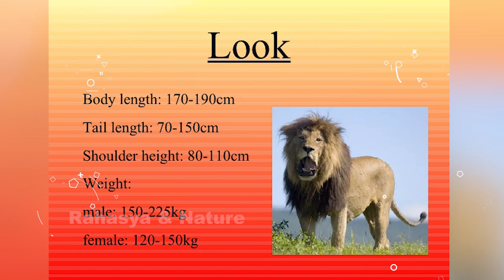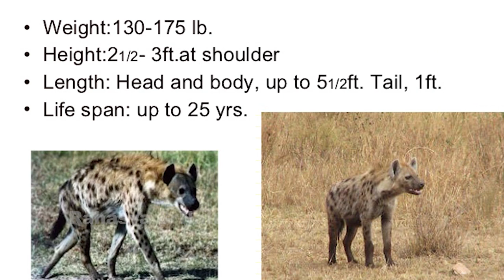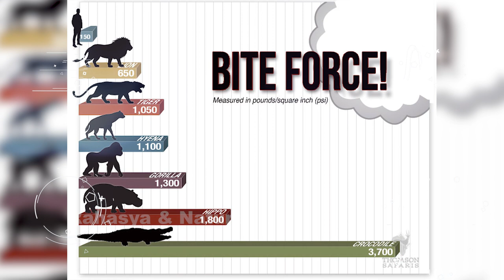Top 10 Most Powerful Animal Bites | Animals with the strongest bites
Whether it is wildlife or human life in both the world and in every living being on this earth, whether it is a wild animal or a human being, everyone has teeth and everyone has the ability to bite with teeth according to their power, average force.

All the living beings have their own force to bite with their teeth, more than any living being, someone's work and some living being is unlimited, knowing about which you will be surprised.

In this video, I will learn about the animals with the highest bite force in the wild. Like Crocodile, Tiger, Lion, Hippopotamus, Dog, and many more, fight about the bite force of wild animals and also which wild animal has the highest bite force.
Lion
Tiger ,Spotted Hyena , Grizzly Bear ,Gorilla , Hippopotamus ,Jaguar ,American Alligator ,Saltwater Crocodile , Nile Crocodile ,

welcome to this video Friends today we will talk about this video about wild animals how much is the animal force force in wild life. When a wild animal like leopard attack, tiger attack, lion attack, or any other dangerous animal attacks So with what strength does he pounce on his victim. The same force bites him with his jaw. Today, through this video, I have come again with you with some important information about the wild life by taking interesting information and knowledge of these things.

1:48 Lion
2:57 Tiger
3:59 Spotted Hyena
5:15 Grizzly Bear
6:17 Gorilla
7:09 Hippopotamus
8:05 Jaguar
9:12 American Alligator
9:53 Saltwater Crocodile
10:37 Nile Crocodile

welcome to this video दोस्तो आज हम इस वीडियो में बात करेंगे जंगली जानवरों के बारे में wild लाइफ में जानवरों की बाईट फ़ोर्स कितना होता है एक जंगली जानवर जैसे लेपर्ड अटैक,टाइगर अटैक,लायन अटैक,या अन्य कोई भी खतरनाक जानवर जब हमला करता है तो वह कितनी ताकत से अपने शिकार पर झपटता है। वही उसके जबड़े से कितने बल से उसे काटता है। इन्ही बातो की रोचक जानकारी,ओर ज्ञान की जानकारी लेकर आज इस वीडियो के माध्यम से आप को वाइल्ड लाइफ की कुछ महत्वपूर्ण जानकारी के साथ आज आप के बीच फिर से आया हु।
शेर का हमला, बाघ का हमला ,लकड़बग्घा का हमला ,भालू का हमला,Gorilla का हमला ,दर्यीघोडा का हमला,Jaguar का हमला,अमेरिकन मगरमछ का हमला,खरे पानी का मगरमछ का हमला, निल मगरमछ का हमला, के बारे में अपने ज्ञान को बढ़ाएंगे , ओर जानेंगे कि ये सभी वाइल्ड एनिमल कितने PSI की बाईट फ़ोर्स से दूसरे जीव को काट सकते है।

वाइल्डलाइफ हो या इंसानो की लाइफ दोनों दुनिया में और इस पृथ्वी पर मौजूद हर जिव में वो जंगली जानवर हो या इंसान सभी के पास दांत है और सभी के पास अपने पावर के हिसाब हे दांतो से काटने की क्षमता औसत फाॅर्स।

सभी जीवो के पास दांतो से काटने का अपना फाॅर्स है किसी जिव का ज्यादा तो किसी का काम और किसी-किसी जिव के पास असीमित जिसके बारे में जानकर आप हैरान रह जायँगे।

इस वीडियो में हूँ जंगली जीवो में सबसे ज्यादा बाईट फाॅर्स वाले जीवो के बारे में जानेंगे। जैसे क्रोकोडाइल ,टाइगर , लायन , हिप्पोपोटेमस , डॉग , और भी कई जंगली जीवो के बाईट फाॅर्स के बारे में जंगे और यह भी की किस वाइल्ड एनिमल का बाईट फाॅर्स सबसे ज्यादा है।